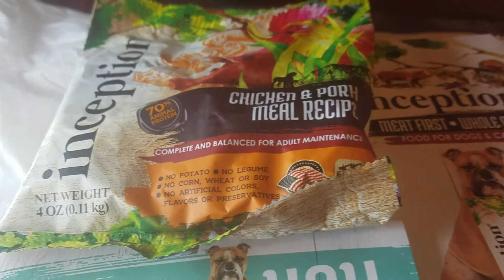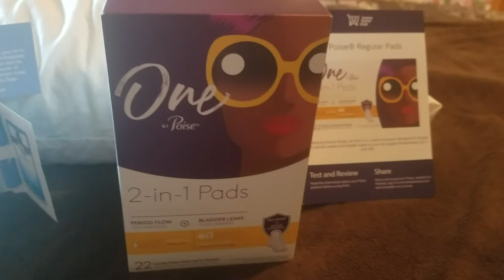Mail call 4/6/21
Today's mailbox freebies. Inception dog food sample, box of Frosted mini wheats from Kellogg's, 2 cans of Reed's ginger ale, pads from Home Tester Club and Versace fragrance sample. Not sure how I got the Versace fragrance sample but I am guessing it was a Facebook page sample.